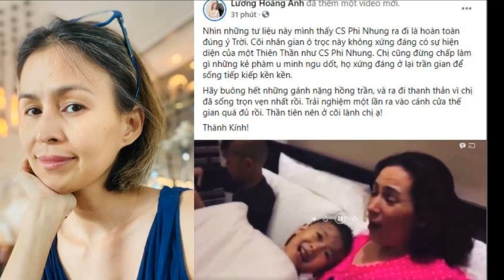Vợ cũ Huy Khánh phát ngôn' gây ' SỐC ''Sau cái ch.ết của phi Nhung ' khiến CĐM Phấn nộ